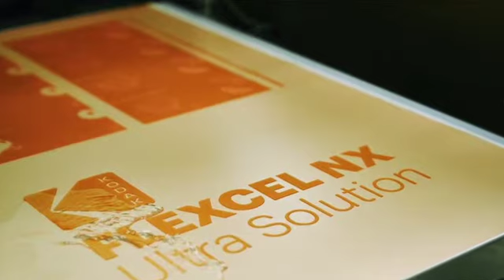"Para nosotros, la sostenibilidad es un mensaje extremadamente importante".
Jaime Agudelo, Technical & Service Manager de Miraclon Corporation en Latinoamérica, habla de la nueva solución Flexcel NX Ultra, disponible ya en México.